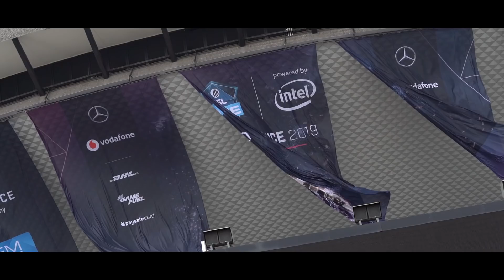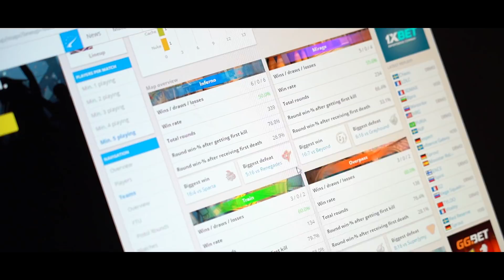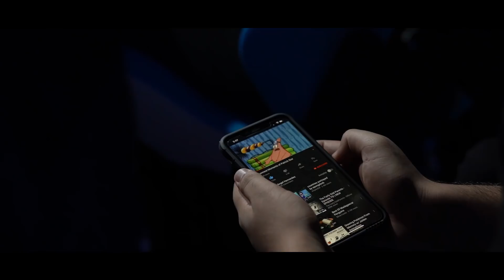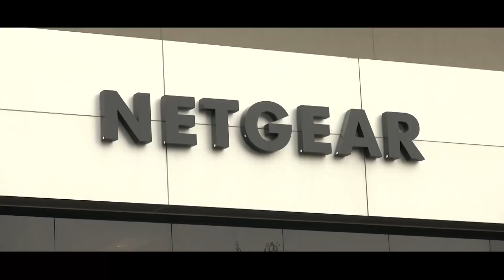NRG CS: GO The Rising ｜Episode 4. We Just Have To Make Decisions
The next episode of The Rising is HERE!!

Take a look back at NRG CS: GO's first Major and how they're moving forward with the team's newest member Tarik ahead of Star Series!